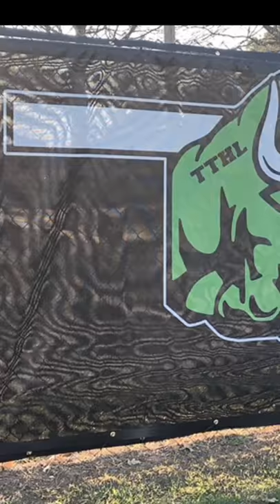OKPrepSeries: Photo Gallery & Video Mashup. Jones 2-1 Heritage Hall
‪OKPrepSeries: Class 3A vs 4A‬
‪Photo Gallery & Video Mashup By‬
‪Azteca Mexican Grill in OKC. 10%‬
‪OFF w/AD. Spring OKHSBSB‬

‪#10 @JonesLonghorns (6-3) 2-1‬
‪#4 @TheHallBaseball (4-3) FINAL‬